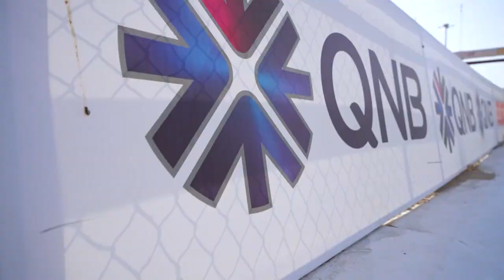مهرجان سيف حضرة صاحب السمو لسباق الهجن العربية الأصيلة - H.H. The Amir Sword Camel Festival